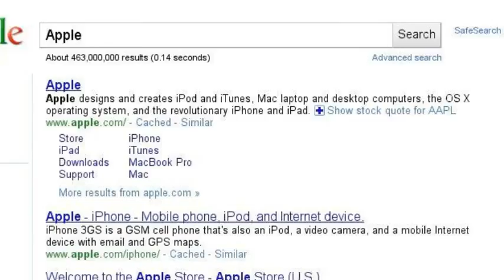iPad story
This is a story about researching the Apple iPad.